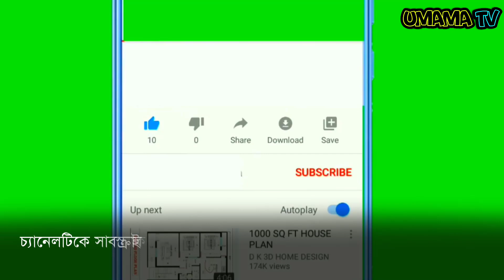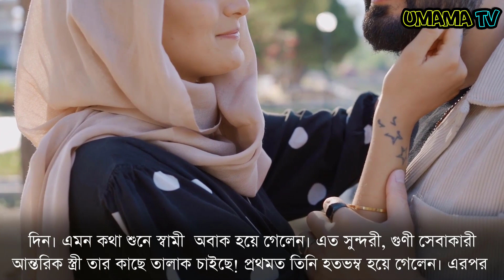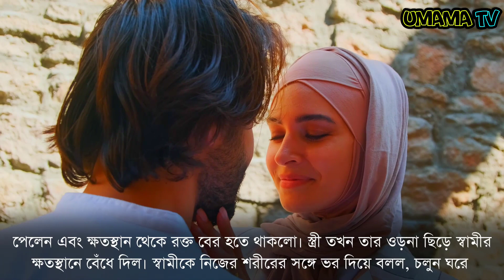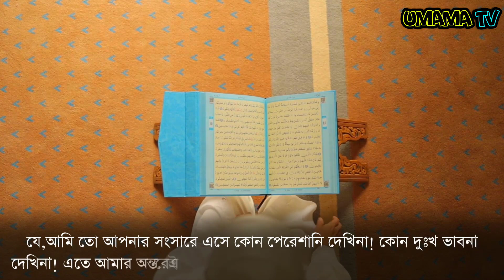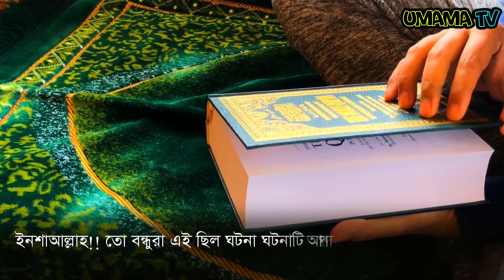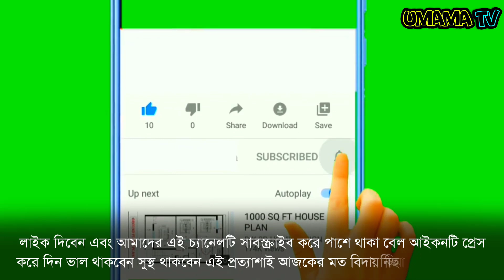সুন্দরী বউটি স্বামীর কাছে তালাক চাইলো কিন্তু কেন? || আল্লাহর কুদরত || Umama tv || miracle of Allah